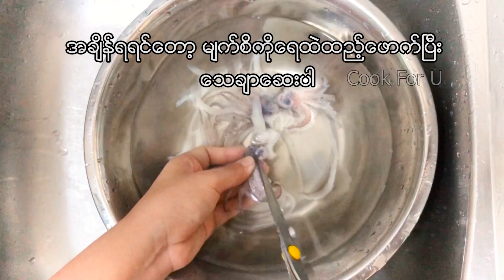How to clean Baby Octopus and Squid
Shot by iPhone X